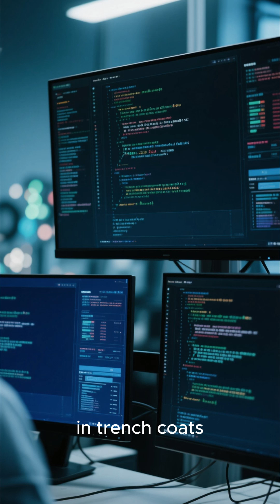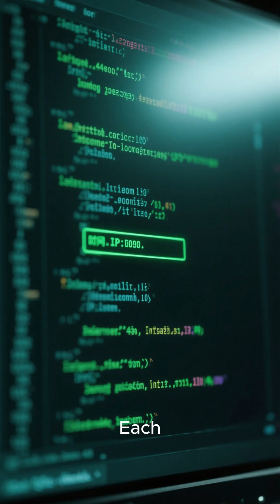🔒 The Code of Shadows: Solving Digital Crimes in a Tech-Driven World!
🔍 Welcome to "The Code of Shadows: Solving Digital Crimes in a Tech-Driven World"!

🌐 Dive into the cutting-edge realm of cybercrime as we unravel the techniques and tools used by digital detectives to combat online threats. From hacking incidents to identity theft and corporate espionage, discover real-life cases that highlight the rising importance of cybersecurity. Join us as we interview experts, analyze breakthroughs, and discuss the future of law enforcement in the digital age. Let’s navigate the shadows together and secure our digital lives! 🔒✌️